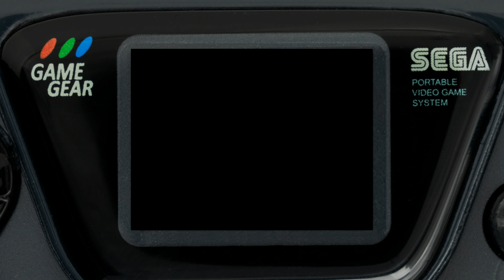Outrun (Game Gear)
Some of the Raw footage I compiled from my recent(ish) '35+ Years of Outrun' series documentary.